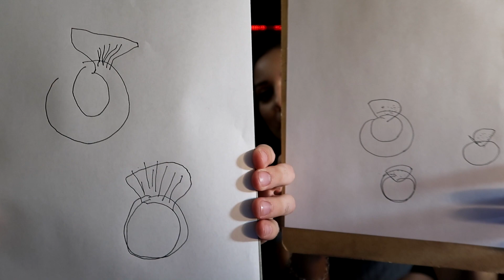PICTIONARY WITH A PUNISHMENT!!!!!!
Enjoy the journey of reacting to new music, experiencing vlogs, and the creative skits made by me, El Tigre and my closest friends.

If you want to help us financially, for props in skits, you can donate to our pay pal account.